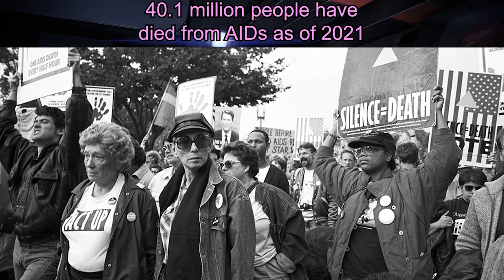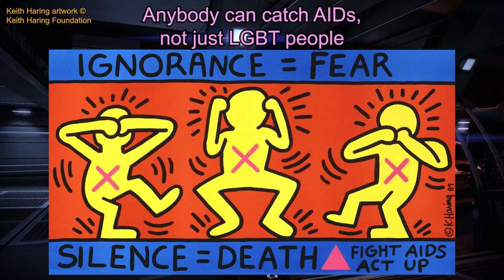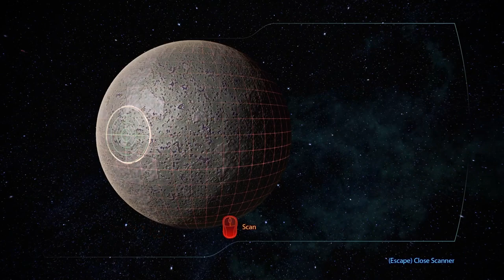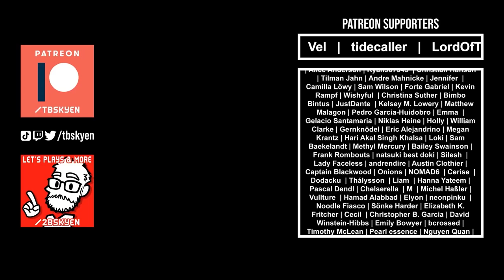The monastery of unfortunate metaphors || Mass Effect 3 #19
aliens guy meme but it says "REAPERS" instead